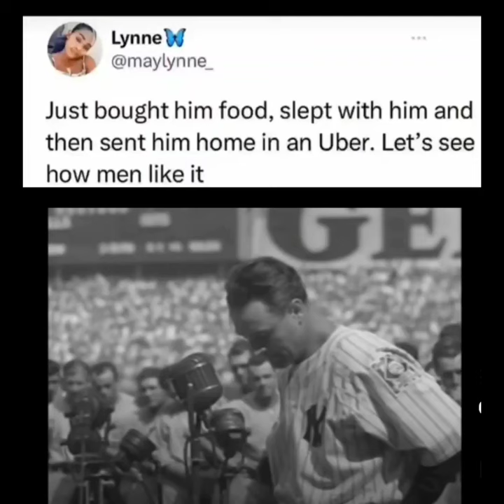How Men React To Being "Used"